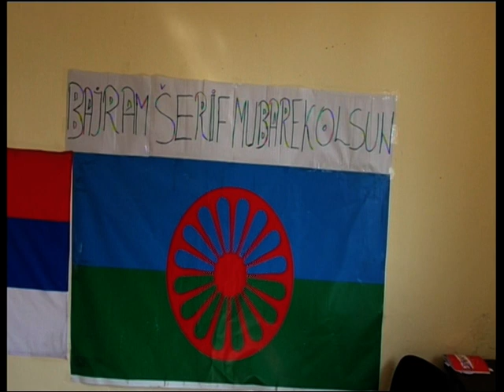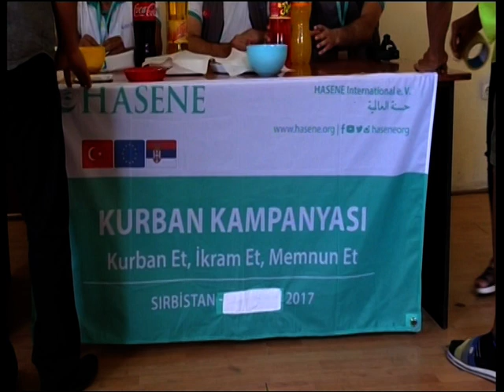sadaka hasene 02 09 2017 bor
podela kurbansko meso  bor 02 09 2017